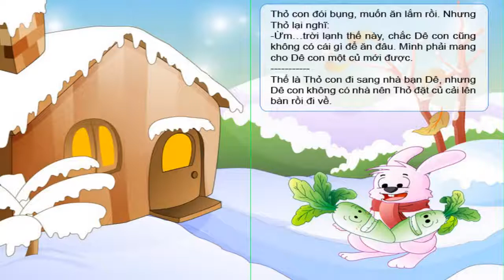Chuyện của cải trắng - KỂ CHUYỆN BÉ NGHE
Kể chuyện cho bé
Giúp bé nghe truyện phát triển trí não
Bé nghe chuyện thông minh hơn
"ke chuyen" "kể chuyện" "ba bau" "bà bầu" "chuyen cho be" "chuyện cho bé" "nhac cho be" "nhạc cho bé" "chăm sóc trẻ sơ sinh" "cham soc tre so sinh"
Kênh cung cấp những thông tin hay cho mẹ và bé, sức khỏe bà bầu, cách dạy con và những thông tin bổ ích về sức khỏe cho mẹ và bé